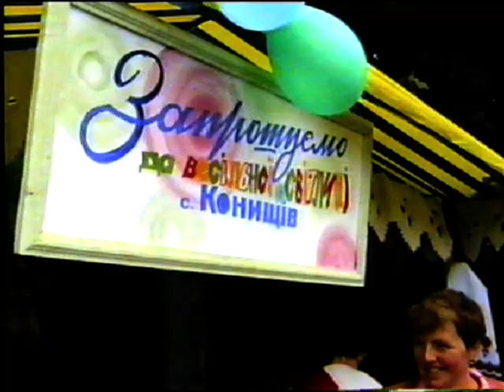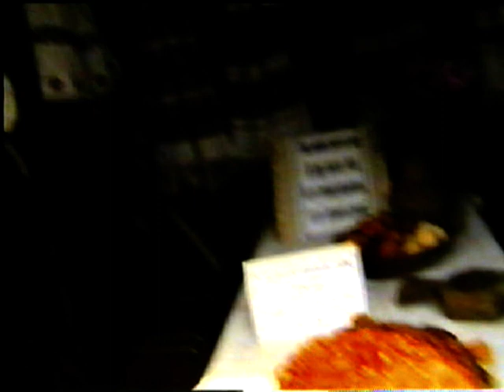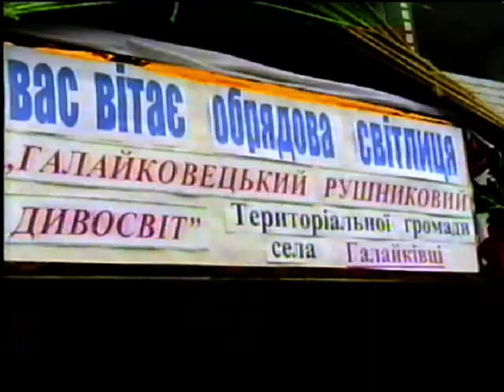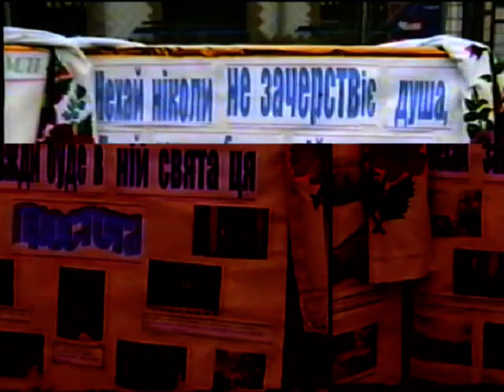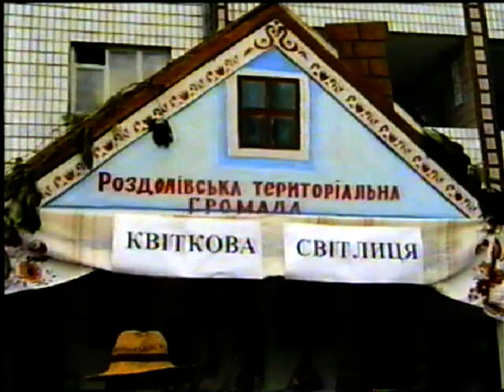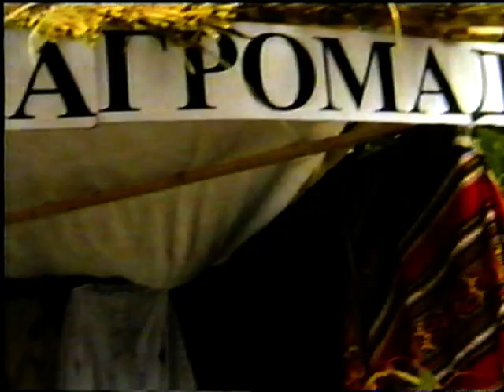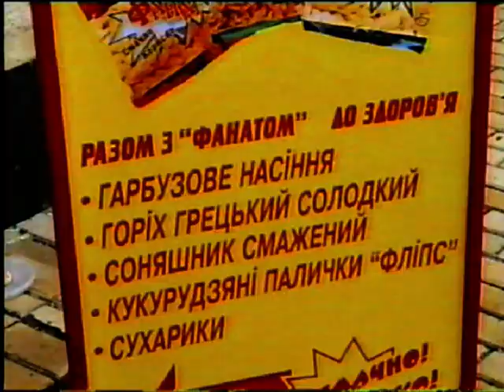Архівне відео. ..16 років тому. Святкування Дня Незалежності України у Мурованих Курилівцях. ч.1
Мандрівка у часі...Розпочинаю опублікування відеоматеріалів із минулого нашої Мурованокуриловеччини.
Оцифровка та монтаж вашого відео з відеокасет. т. 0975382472